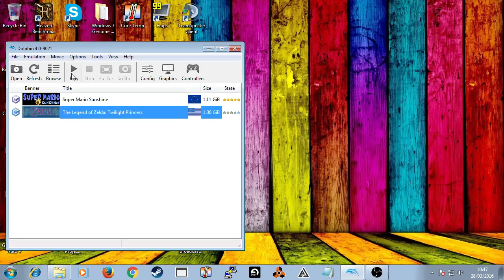The legend of Zelda twillight princess. [Twitch stream sample]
This is a 5 minute video of my stream on twitch using open broadcaster.